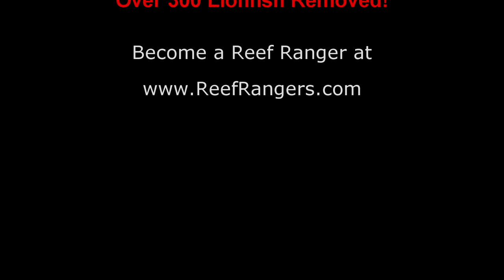Flower Garden Bank National Marine Sanctuary Lionfish Invitational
Had the opportunity to participate in a lionfish hunt and research cruise at the Flower Garden Bank National Marine Sanctuary in September 2015.  This was an incredible experience and we removed more than 300 lionfish!  The conditions were perfect and the reef is amazing.  Cant wait to go again!